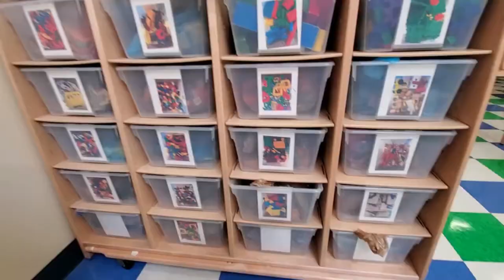DITL: 1st Day Back of a NYC Paraprofessional/ Teaching Assistant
Hey Friends,

Sorry part of the video is sideways, not sure why my phone does that when I film.  Thanks so much for the positive response to the first DITL of a paraprofessional video.  I thought it would be fun to share what my first day back to work from summer break was like.

xo
Sam